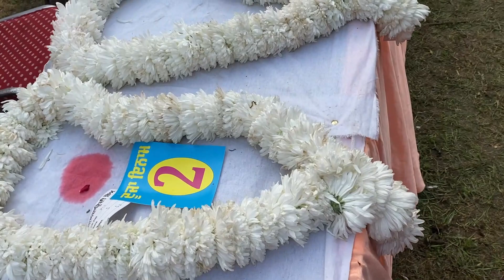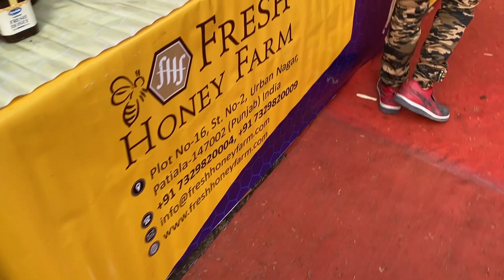Patiala Baradari Flower Show | Guava Show | Stalls | Kids Santa Claus | Exhibition | Travel | Tour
MOre